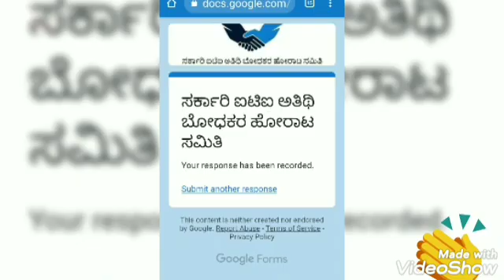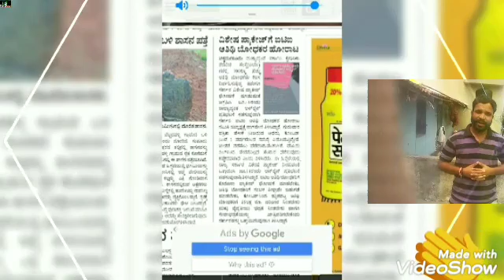ITI guest lecture problems(2)